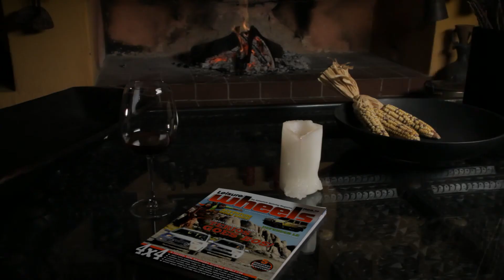LW's opsitkers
Leisure Wheels magazine television commercial, with the South African tradition of the "opsitkers", or smooch candle, as basis. In this tradition young male suitors may visit the young ladies only for as long as the candle is burning. No burning candle, no smooching! And this father is intent on finding the best "car" for his beauitiful young daughter!